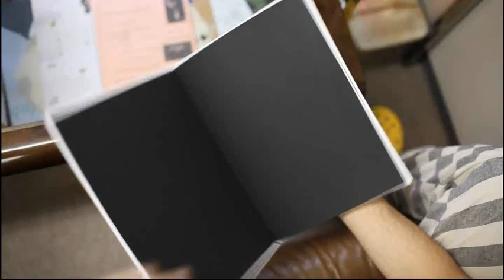黄昏ドラマチックの束見本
中島宏章写真展「黄昏ドラマチック」　写真図録の束見本
・2012年9月　富士フイルムフォトサロン東京
・2013年2月　富士フイルムフォトサロン大阪